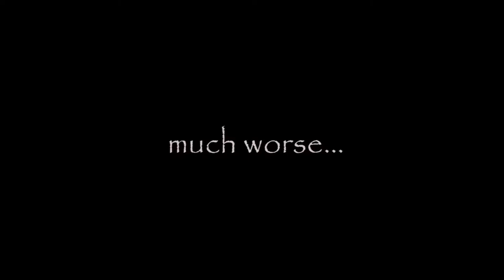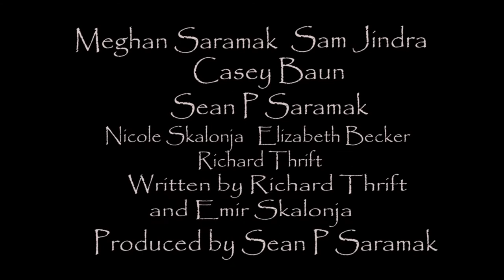The Butcher (2016, USA) Trailer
The Butcher (2016) | Directed by Emir Skalonja
Written by Emir Skalonja, Richard Thrift | Starring Kay Baun, Elizabeth Becker, Sam Jindra